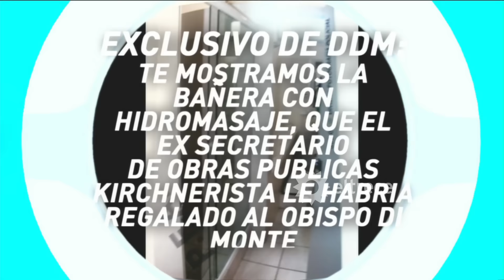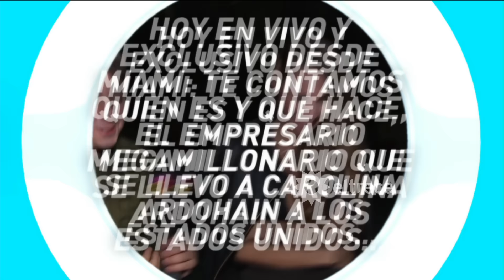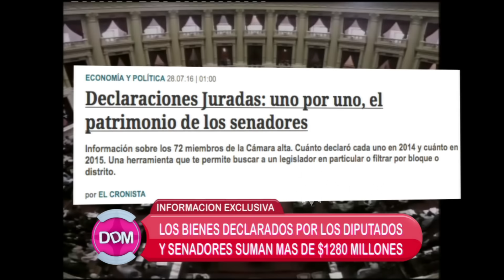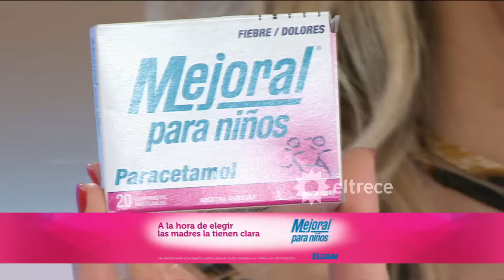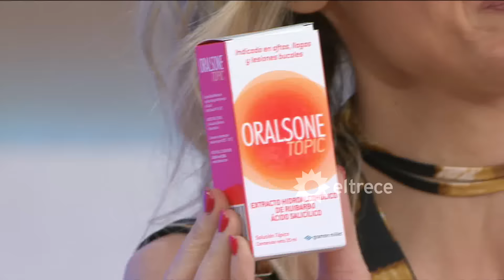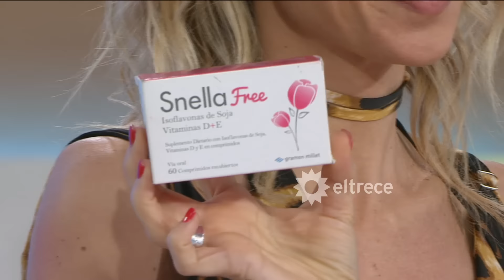El diario de Mariana - Programa 28/07/16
Programa emitido en eltrece, el jueves 28/06/16.
Invitado: Mauricio D'Alessandro
Temas:
- Polémicas por las millonarias declaraciones juradas de los diputados y senadores.
- Pampita abandonó la grabación de Showmatch.